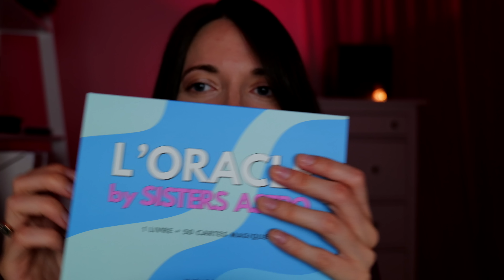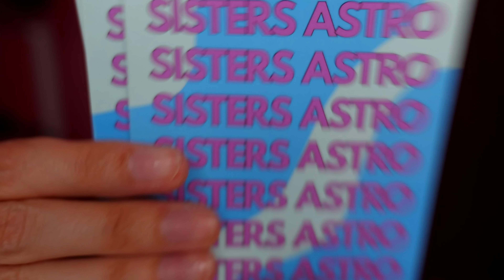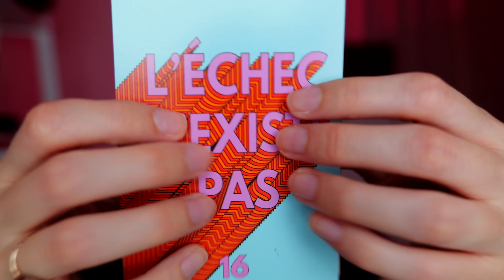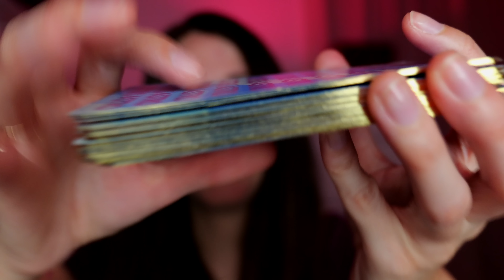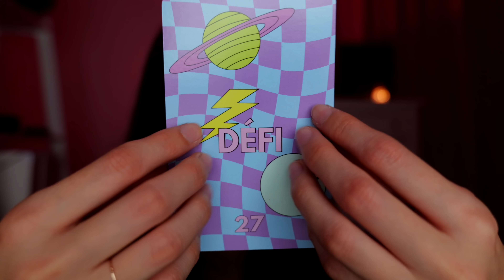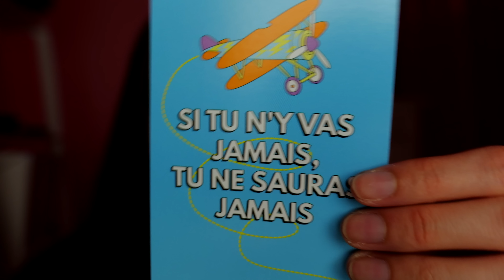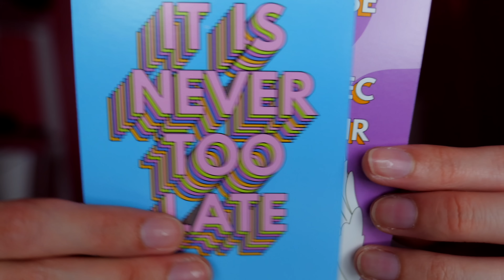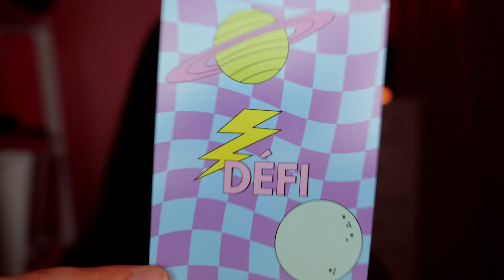ASMR | Con Oraculo espirutual para dormir | Love ASMR en español